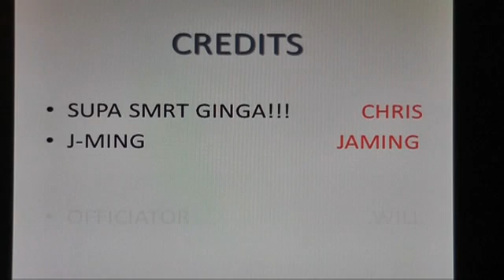Math Battle Parody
El Camino Students film a parody that uses principles of radians and degrees.